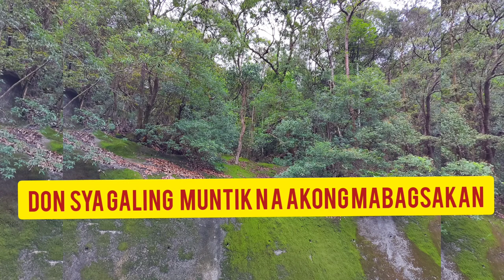The Hong kong snake came from the mountain not really big for me